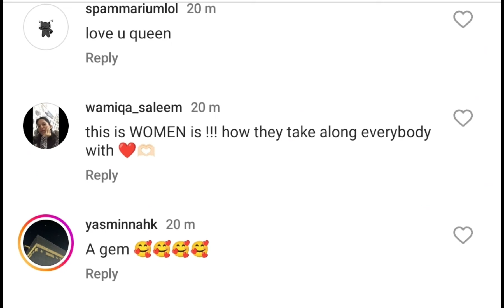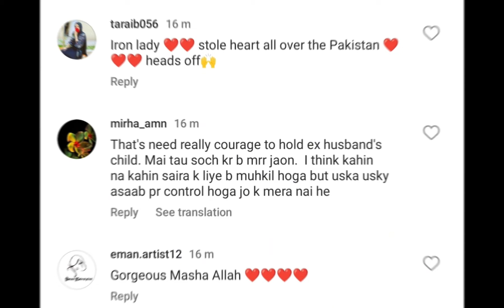Syra Yousuf Latest Pics Won The Public Over| Pakistani celebrity | Trending